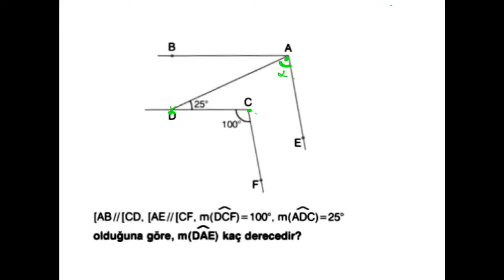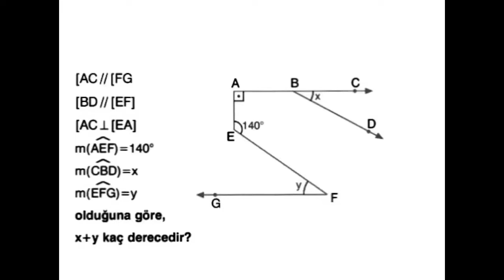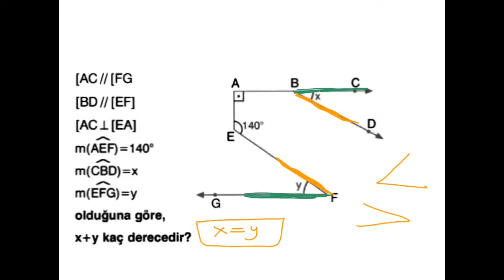DOĞRUDA AÇILAR EK SORU ÇÖZÜMÜ(açıklamayı okuyun)